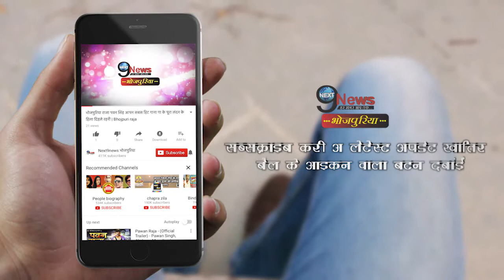बिहार के इस गांव में शूटिंग के लिए पहुंचते ही सारे सितारे मिलते है सैनिकों से… || Bihar Martyr